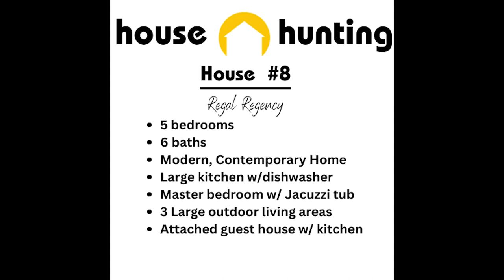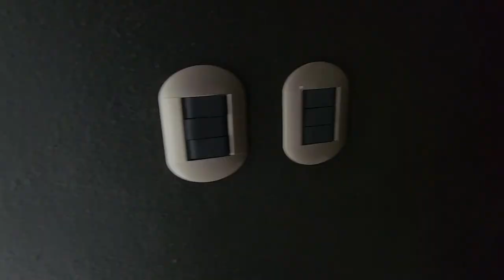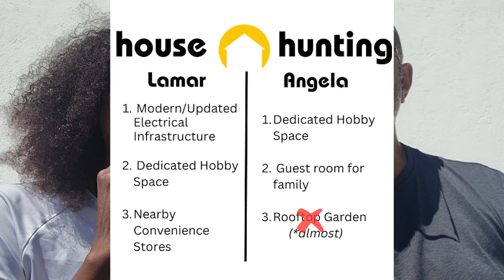Finding a Family Home in Mexico: House Hunting Tour #8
Join Lamar & Angela in their family home house hunt as they review their requirements and look for a home to rent in Queretaro, Mexico.  You're not going to believe this jewel!

Finding a Family Home in Mexico: House Hunting Tour #8 - "Regal Regency"
00:00 Introduction
00:19 What we're looking for in a home
03:35 House Tour - "Regal Regency"
10:56 Our Thoughts

Follow us on all social media  @lamarandangela

International House Hunting Series